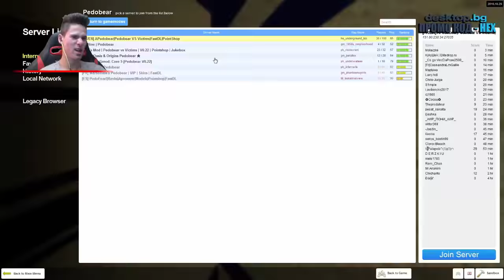Garry's mod | Мечка Педофил